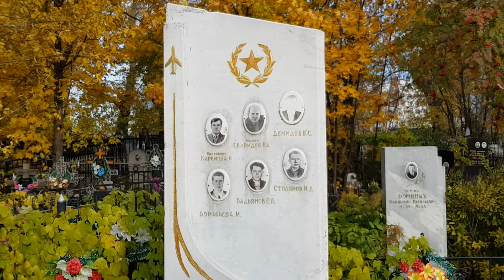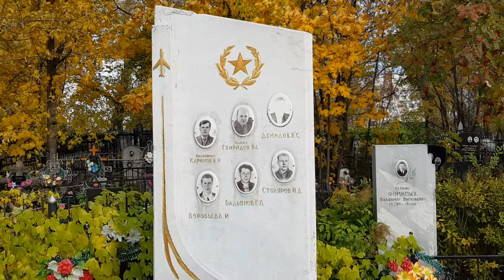Казань. Арское кладбище Могила где были захоронены в 1961 году испытатели самолета 6 человек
Республика Татарстан. город Казань. Арское кладбище  Могила где были  захоронены в 1961 году испытатели самолета 6 человек